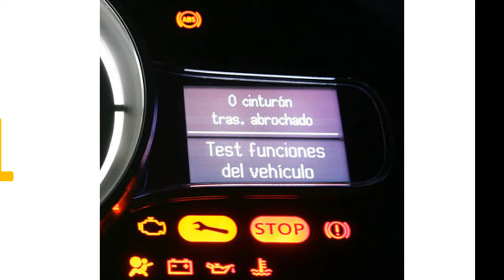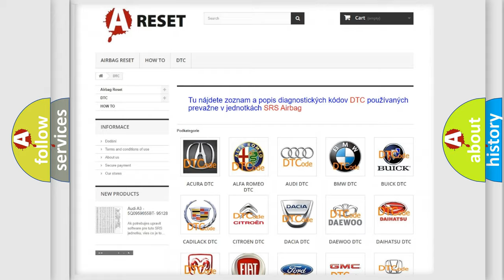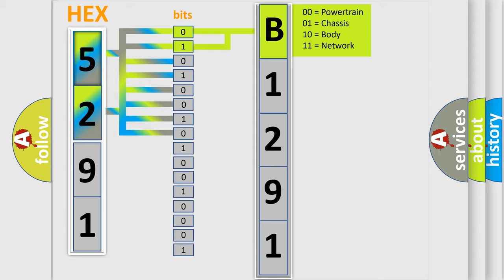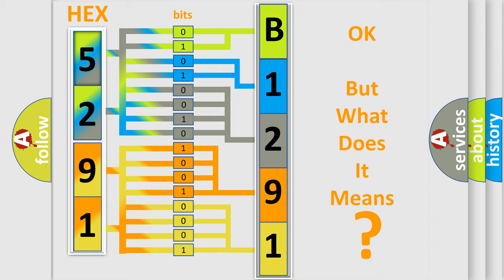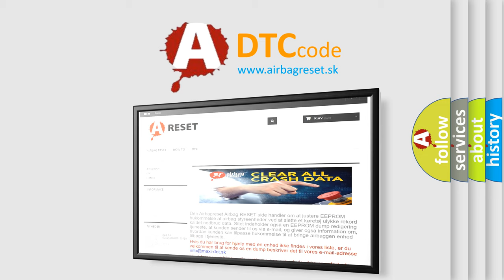DTC Chrysler B1291-92 Short Explanation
Contents:
0:21 Basic DTC analysis according to OBD2 protocol standard.
1:48 Insight into programming
2:58 A diagnostically understandable description of the Diagnostic Trouble Code
3:05 Basic error definition

Make:
Chrysler
Code:
B1291 92
Definition:
TO AC CONVERTER SWITCH STUCK
Description:
With the ignition on. If the Instrument Cluster or Cabin Compartment Node (CCN) senses the Inverter switch input for more than 10 seconds
Cause:
OBJECT HOLDING INVERTER SWITCH IN APPLIED POSITIONSUBSTANCE CAUSING INVERTER SWITCH TO GET STUCK IN APPLIED POSITIONUPPER SWITCH BANK
Failure Type: